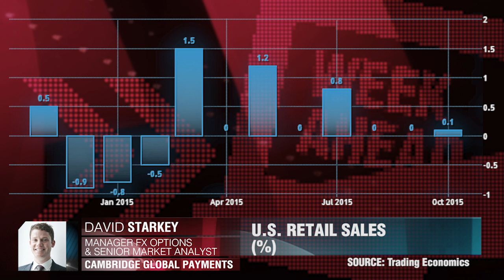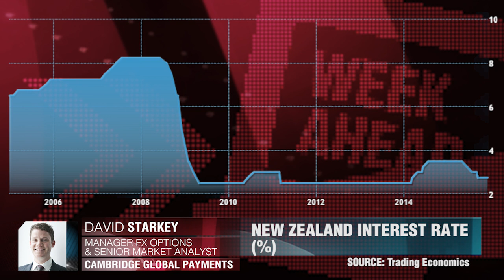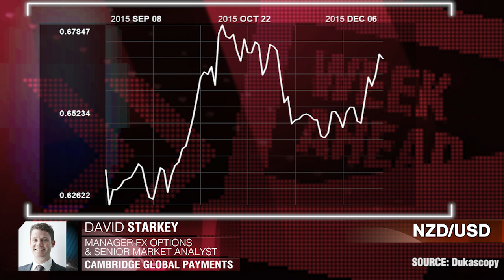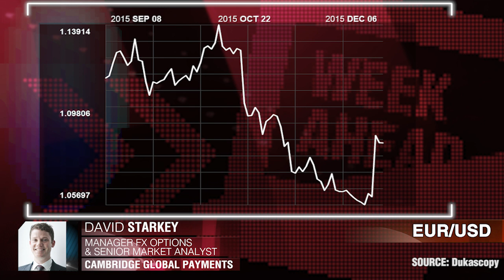Aperçu des événements clés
Analysons les événements clés de cette semaine avant la décision sur les taux de la Réserve Fédérale programmée la semaine prochaine. David Starkey, Cambridge Global Payments